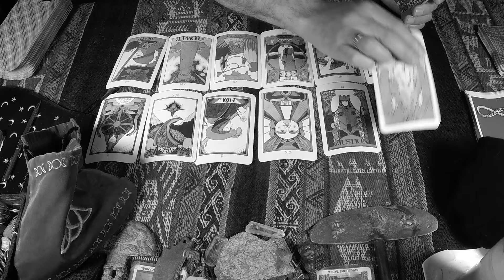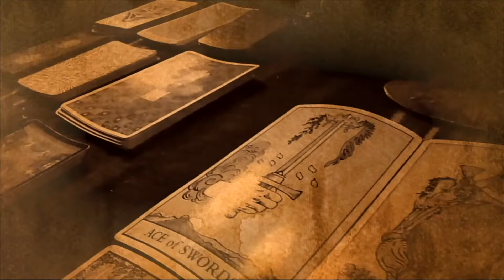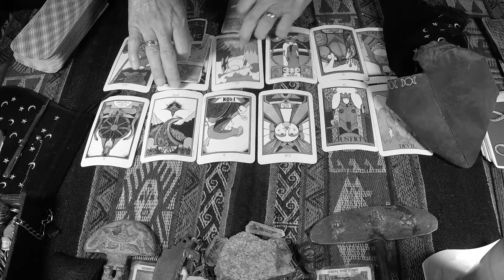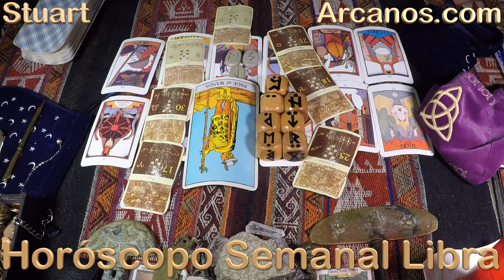♎️LIBRA TAROT♎️ Tomarás el camino correcto 🛣️ ✨ARCANOS.COM✨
♎️LIBRA♎️ Será la mejor decisión 💯💰 No patees el tablero ⛔🗄 ✨ARCANOS.COM✨

✨ARCANOS.COM✨ La felicidad está por otro lado 😲💖 Llegarán a un acuerdo 🤝❤️

LIBRA - Video Podcast Horóscopo ARCANOS.COM 9 al 15 de junio de 2024 - Semana 24

Las personas sensibles e inteligentes como tú comprenderán esta cuenta regresiva:

5) Tienes problemas específicos y personales.
4) Por ello, no decidas basándote en predicciones genéricas y masivas.
3) Google y todos los buscadores (Bing, Yahoo, Baidu, Yandex, DuckDuckGo, Ask, AOL, etc.) consideran a ARCANOS.COM como "LA MEJOR LECTURA DE TAROT A NIVEL MUNDIAL", búscalo y compruébalo.
2) Ingresa a ARCANOS.COM y pulsa las tarjetas de débito o crédito que giran en la parte superior.
1) Tu Lectura de Tarot privada y personalizada te espera.

528Hz, la frecuencia que atrae abundancia, riqueza, felicidad, amor y trabajo. Escucha mi música espiritual. "ARCANA" de ARCANOS.COM